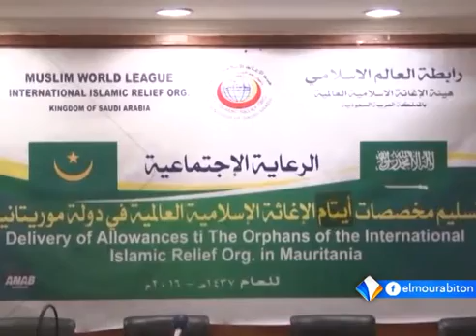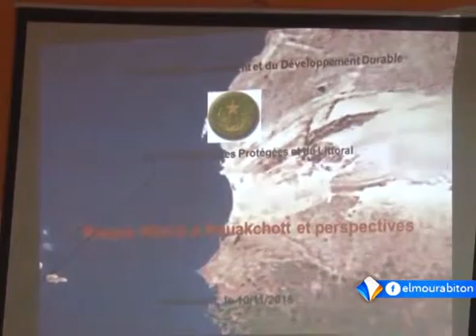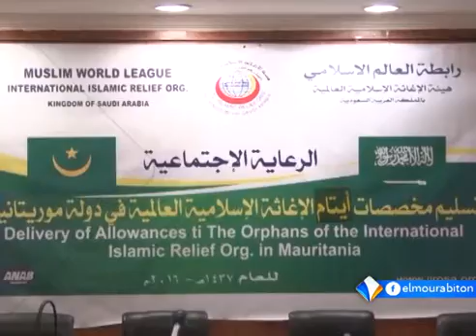| xibaaru sonnika xane|Haby Cissokho 19-01-2016|| moraabitunne|| || النشرة السنونكية ||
| xibaaru sonnika xane|Haby Cissokho
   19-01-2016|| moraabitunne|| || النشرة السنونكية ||